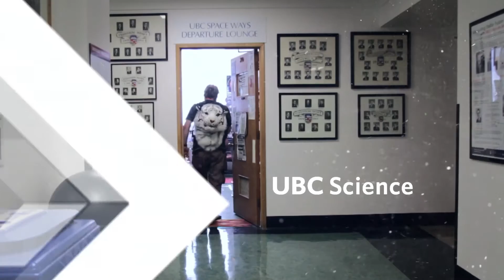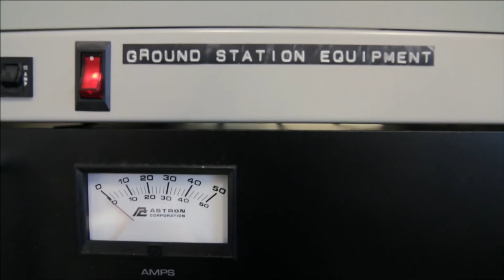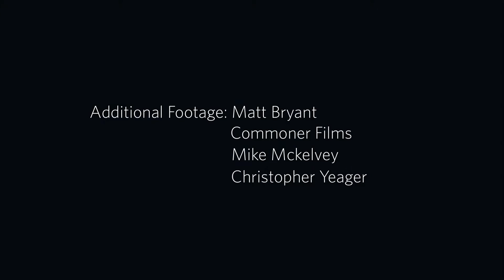Keep Watching the Skies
Meet the tiny Canadian satellite has revolutionized the way we study the stars. Jaymie Matthews discusses the MOST (Microvariability & Oscillations of STars) telescope mission and its accomplishments.